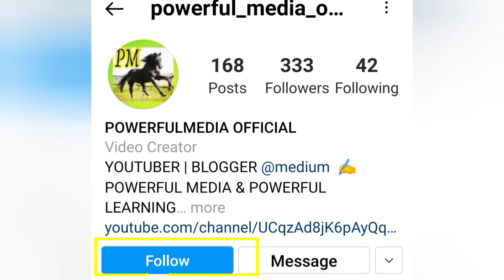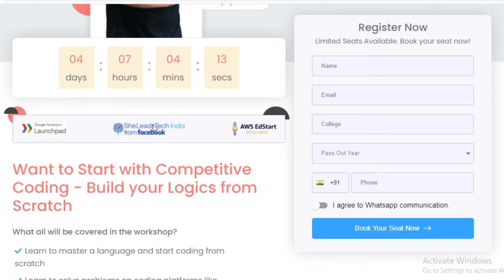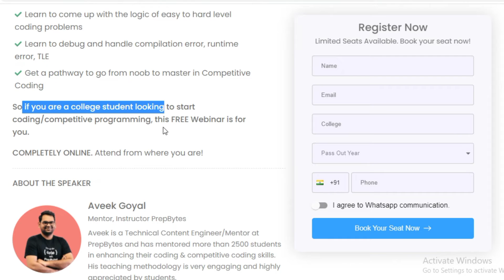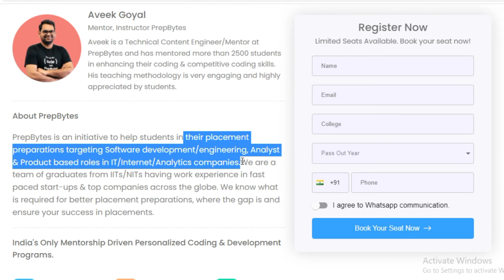FREE CODING COURSES FOR BEGINNERS | HOW TO CRACK CODING ROUND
👉LINK FOR FREE CODING CLASS 🔗

👩‍🎓Topics covered in my channel👩‍💻